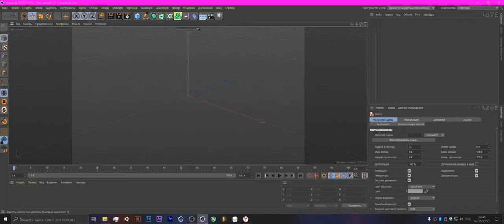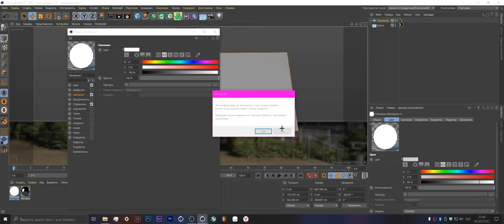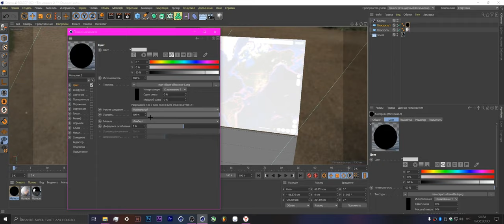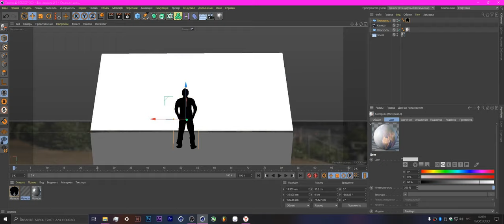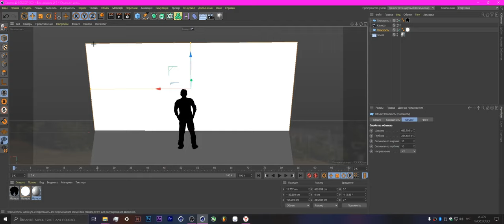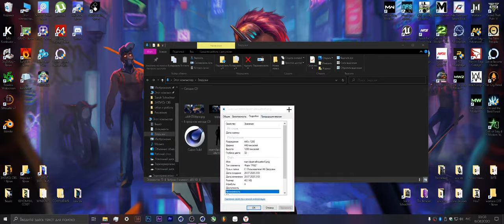Быстрая интересная сцена в Cinema 4D R21 С НУЛЯ БЕЗ ШАБЛОНОВ